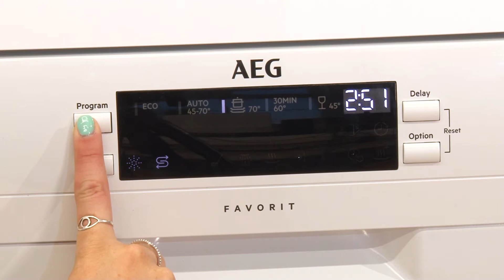🍴 Aeg lavavajillas | FFB53910ZW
Presentamos el 🍴 lavavajillas AEG 🍴 FFB53910ZW, en color blanco y 60 cm. Posee una eficiencia energética D y una capacidad de 14 servicios.
Contenido:
presentación - 0:00
características técnicas - 0:14
brazo aspersor satélite - 0:32
interior - 0:47
programas y funciones - 1:30
tecnología AirDry - 1:38
despedida - 1:57